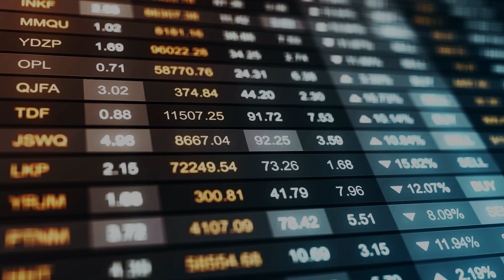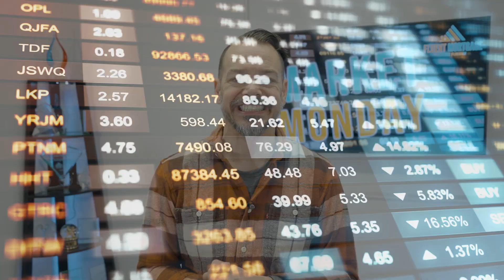Market Monday 1/9/23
You Have Spoken & Coming Next Week!!

Fluent Nation has Spoken = Coming Next Week
Today’s Rates
Last Year Highlight
Year to Come Battle
Let’s Go